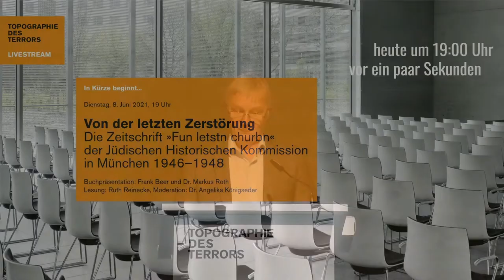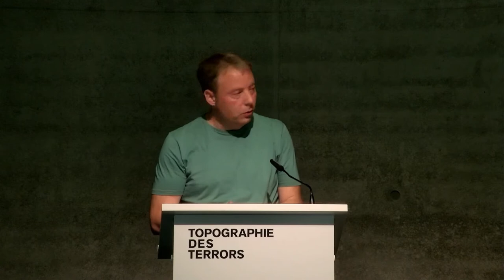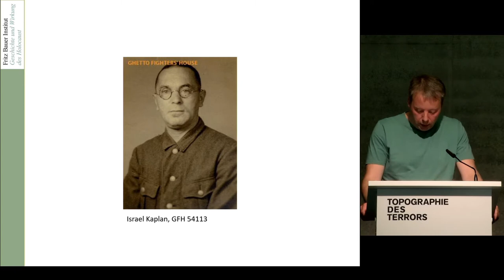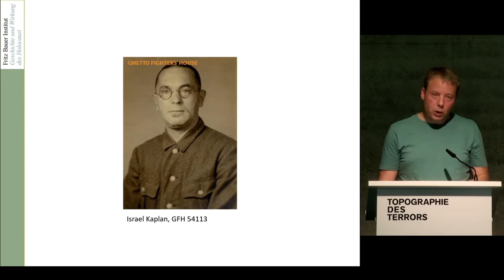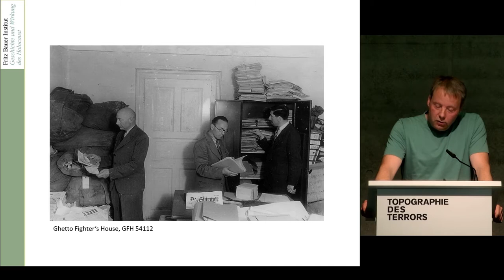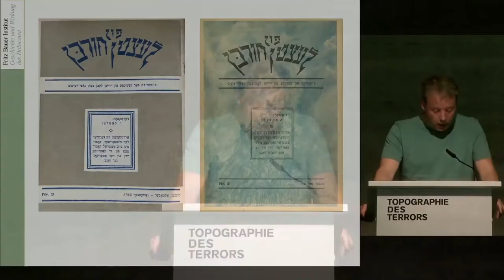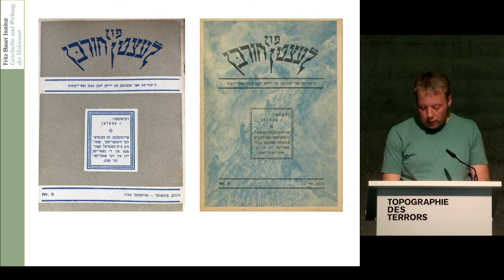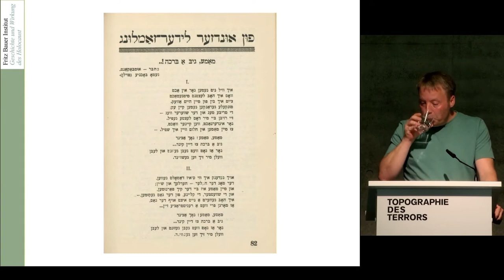Von der letzten Zerstörung. Zeugnisse der Shoah, gelesen von Ruth Reinecke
Von der letzten Zerstörung. Die Zeitschrift „Fun letstn churbn” der Jüdischen Historischen Kommission in München 1946–1948

In der Zeitschrift „Von der letzten Zerstörung“ publizierte Israel Kaplan, selbst Überlebender der Shoah, von 1946 bis 1948 viele Zeugnisse jüdischer Verfolgter des NS-Regimes. Sie berichteten über den Alltag, die Verfolgung und Ermordung der Juden in ihren früheren Heimatorten, in zahllosen Ghettos und Lagern sowie über Aktionen jüdischen Widerstands.

Am 8. Juni 2021 las Ruth Reinecke, nach einer Einführung von Markus Roth, eine Auswahl dieser Berichte.

0:00 Start
1:00 Begrüßung
3:43 Einführung mit Angelika Königseder
9:21 Vortrag von Markus Roth
42:03 Zeugnisse der Shoah, gelesen von Ruth Reinecke
1:15:38 Podiumsgespräch mit Markus Roth, Frank Beer und Angelika Königseder